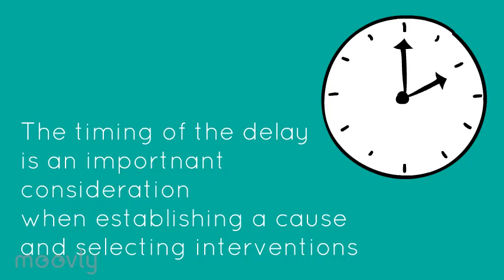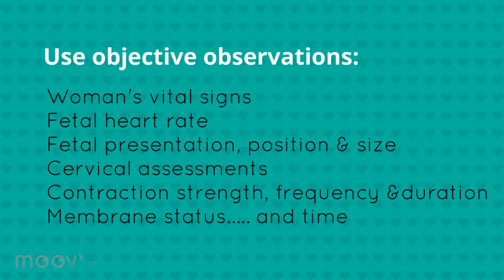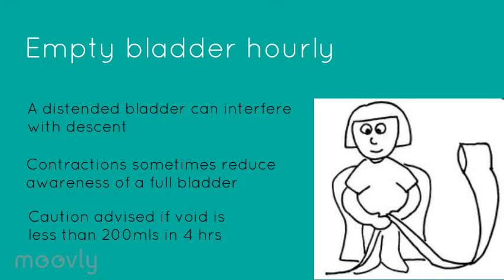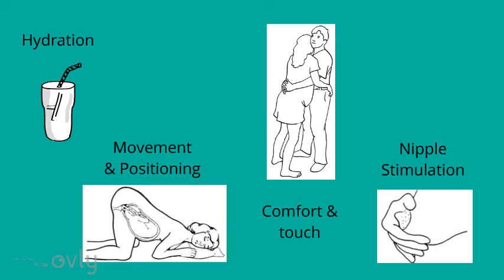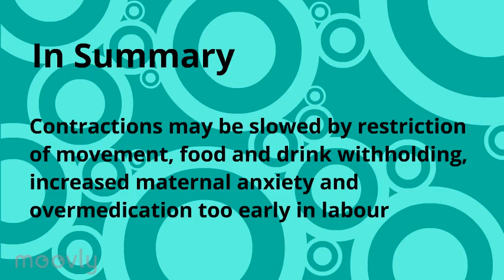Managing Dystocic Labour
Simple early intervention strategies for the midwife in the management of dystocic labour.